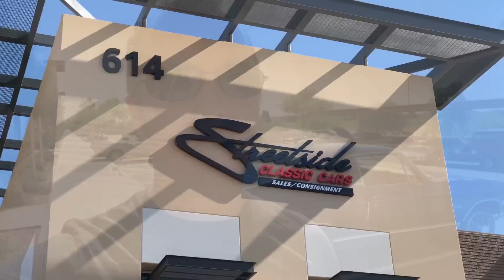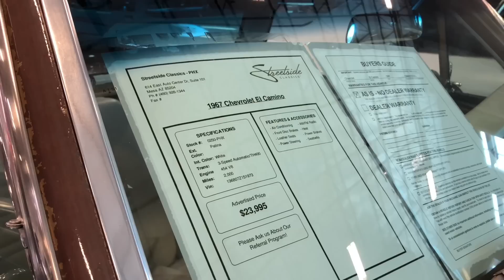Sickest C4 Corvette Ever!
My Corvette Life: Episode 105 - Sickest C4 Corvette Ever!

1998 C5 Corvette Coupe - Modifications List
Thunder Racing T-Rex Cam (Unknown specs)
Kooks 1-3/4" Long Tube Headers - Emissions Style
Kooks X-Pipe
C5 Z06 Titanium Axle Back Exhaust
Vararam Lower Ram Air Intake
Vararam Air Bridge
Drilled/Slotted Brake Rotors
C6 Z06 Wheels
Tires: Bridgestone (Front) 275/35/18, (Rear) 325/30/19